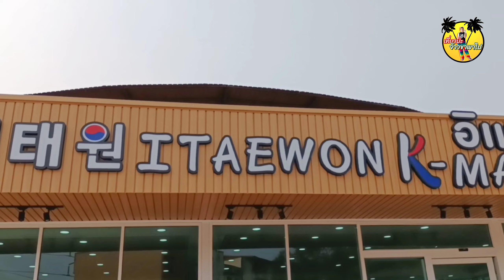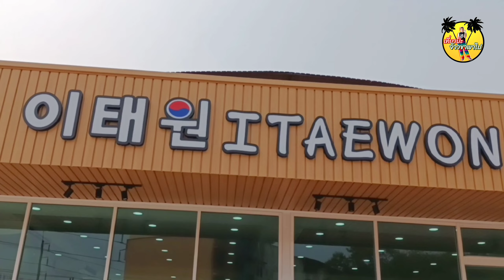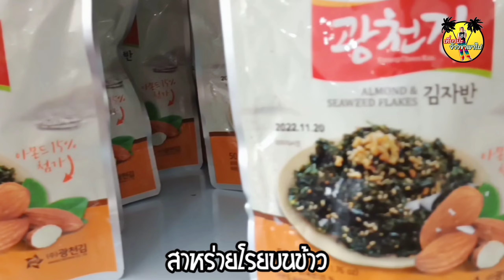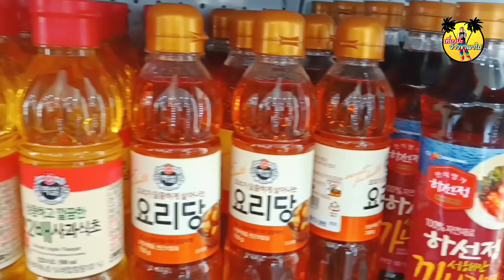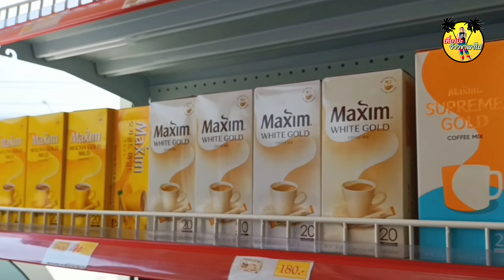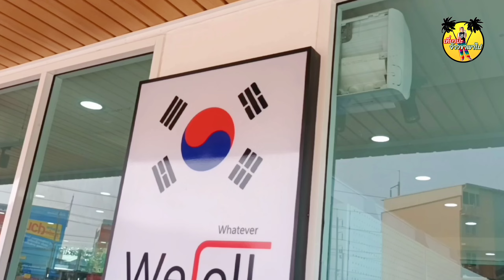อิแทวอน เกาหลี มาร์ท ลาดกระบัง 21/7/65 [เที่ยวป่ะ จ้าวขาพาไป]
เพื่อนๆท่านใดหรือร้านอยากให้น้องจ้าวขารีวิวร้านติดต่อได้ที่ 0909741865